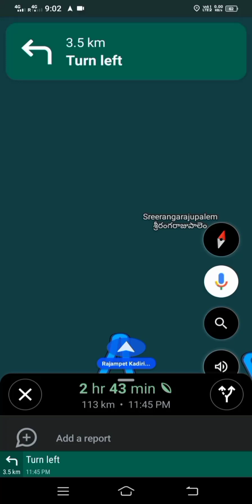Rajampeta ghat road 🛣️🛣️🛣️🛣️🛣️